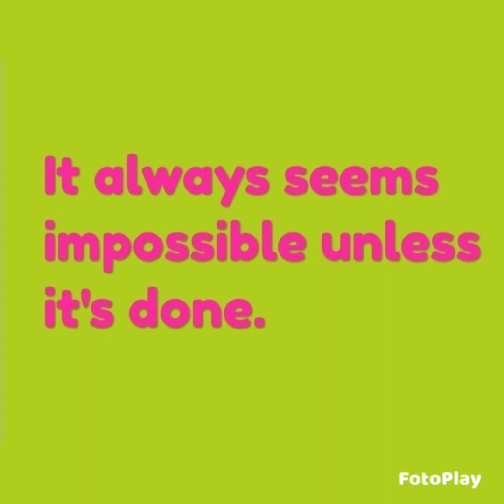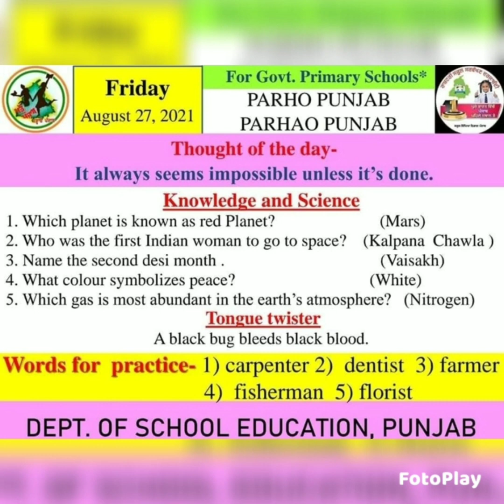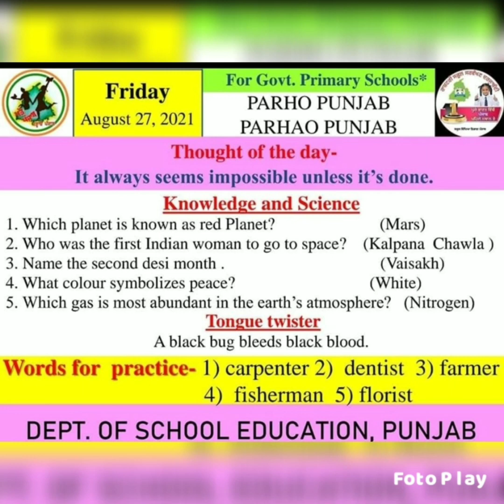Morning slide ( 27/8/2021 )